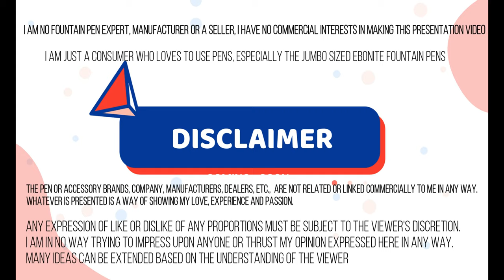GAMA MASTERPIECE FOUNTAIN PEN- EBONITE WITH ACRYLIC DEMONSTRATOR BARREL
GAMA MASTERPIECE
Ebonite + Acrylic Demonstrator Pen
Nib: Refitted with KANWRITE 35mm Regular Broad
Ink: BRIL Black
Dimensions: Capped Length-173mm, Barrel+Section Length-134mm, Including nib-158mmm section dia-13-16mm, CAP POSTABLE
WRITTEN WITH NO PRESSURE ON NIB, WET AND JUICY NIB/FEED ADJUSTMENT